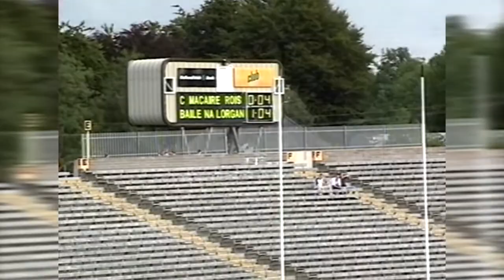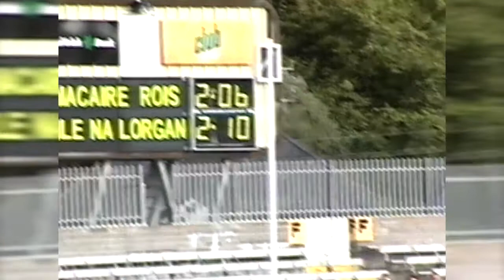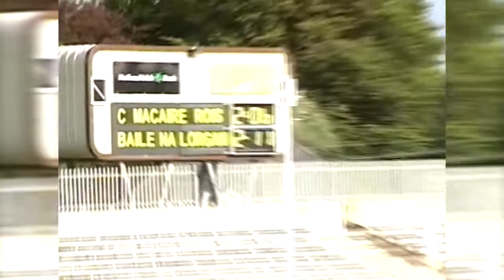Castleblayney v Carrickmacross | SFC Final 1999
Monaghan SFC Final 1999 | Castleblayney v Carrickmacross